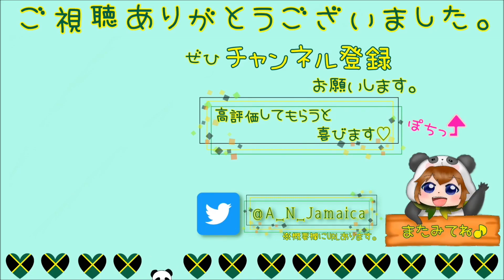【荒野行動】最新アプデのレジャーの強ポジが無敵すぎて炎上案件なんだがww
今回の動画は、最新アプデで追加されたリスポーン狩り前提のレジャーモードをやってきました！腰撃ちが当たるからSMGが強すぎてゲーム性が崩壊しています。

【豪華コラボ系動画】
・伝説の記録達成!!ふぇいたんさんとデュオクインで34キル無双!!

【今日の575】
5vs5　新たな境地　リス狩りゲー

PCの方→
動画を開いて、チェンネル登録ボタン横の「メンバーになる」を押す。

iPhoneの方→
①Safariで「Youtube」と検索し、昼下がりのジャマイカの動画を1つ開く。
②画面下にある、四角形から上むきに矢印が出ているボタンを押し、出てきた画面を右にスライドして、「デスクトップ用サイトを表示」を押す。

1, 月一回の限定配信にて、荒野行動の参加型
2, ライブ配信にてコメントが読まれやすくなる(場合による)
3, ライブ配信にて限定スタンプを使える

スポンサー限定の情報をTwitterを使って共有していますので、ぜひフォローのほどよろしくお願いします🙇‍♂️